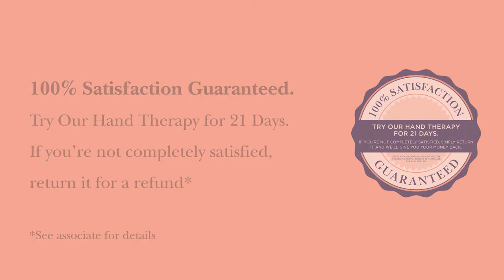Crabtree and Evelyn- Hand Care Sept 2015